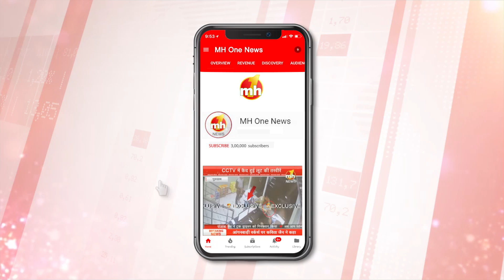DOCTOR ONLINE: कोरोना से करें कैसे बचाव जाने Dr. Rashmi Rai से